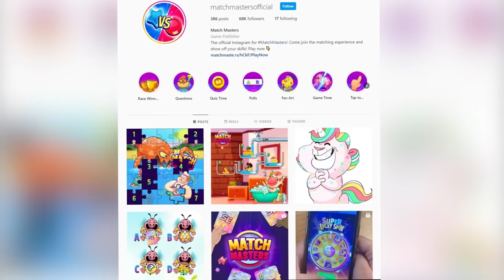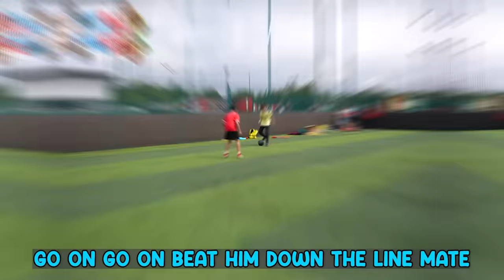Beat Kid RONALDO 1v1, Win $1000 (Football)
Download Match Masters for free and participate in the awesome giveaways Kid ronaldo goes head to head against kid footballers from the football pitch in today's football video. happy champions league final day liverpool vs real madrid who will win?

What's up guys it's SV2 welcome to my new channel where i will post fun cool videos that are not football related, from vlogs to challenges & much more Check out some of my favourite Youtube videos!